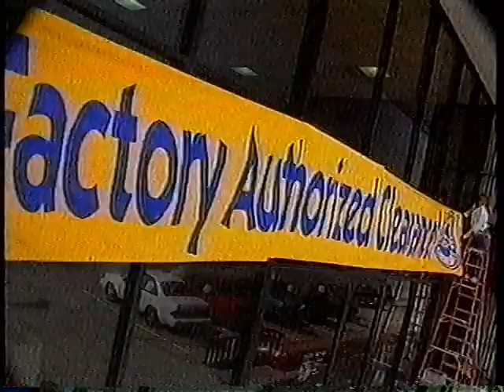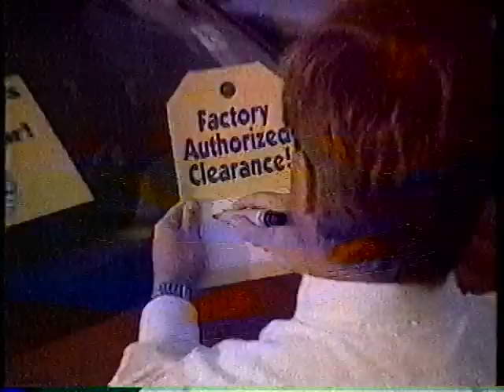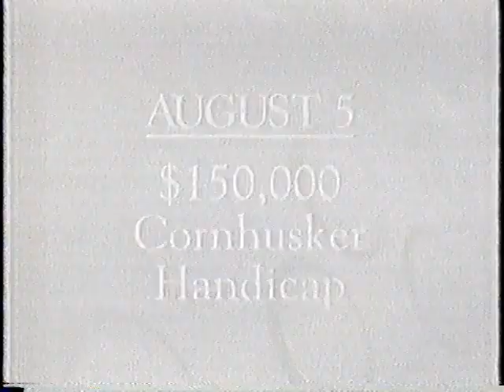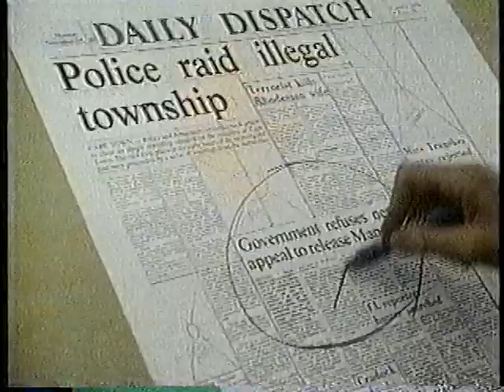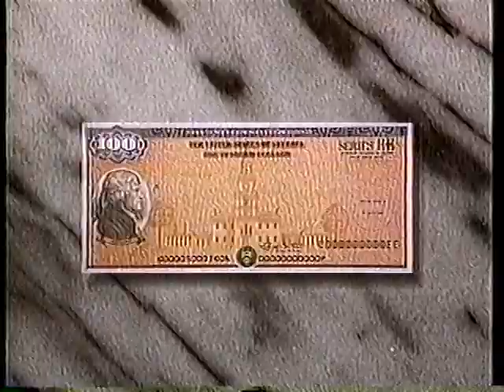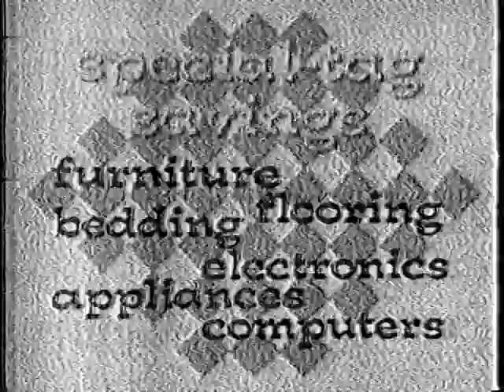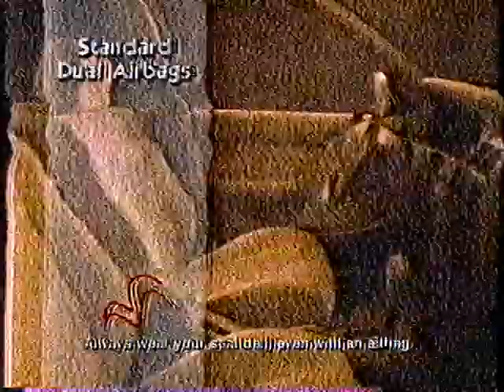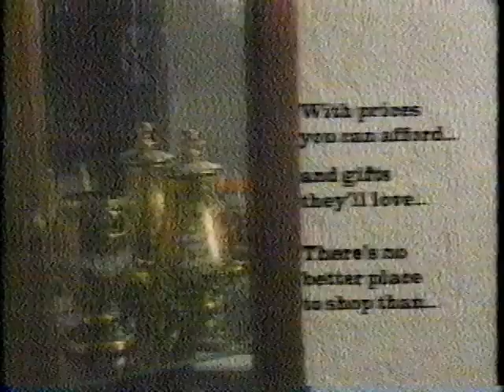Omaha TV Commercial Breaks from 1995 - KXVO TV-15 & KPTM TV-42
From an old VHS tape of Star Trek: TNG episodes.